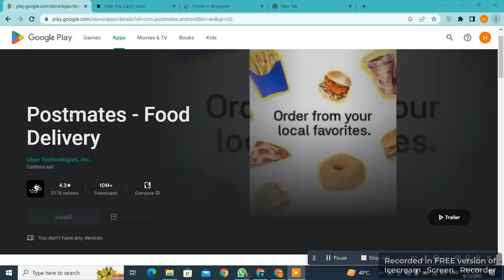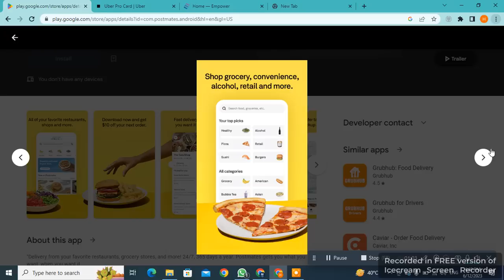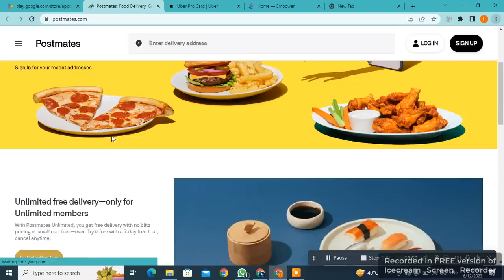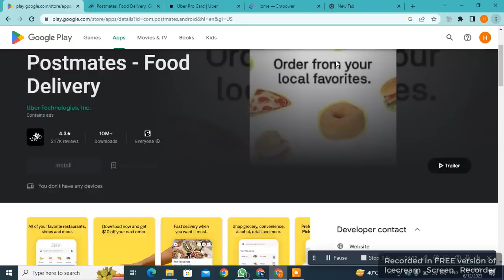How to Start a Start up